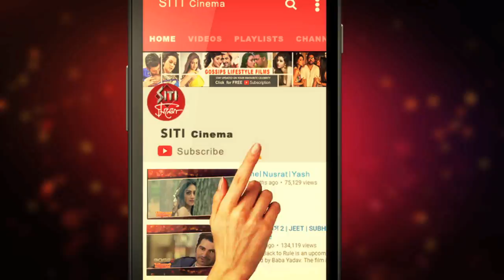এবার Hollywood এ DEV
কদিন আগেই তিনি শ্রেষ্ঠ অভিনেতার সম্মান পেয়েছেন সৃজিতের জুলফিকারের জন্য । করছেন একটার পর একটা এক্সপেরিমেন্টাল কাজ । টলিউডের সুপারস্টার দেব এবার হলিউডে! নিজের ফেসবুক পেজে সেই ছবি আপলোড করেছেন নায়ক নিজেই ।